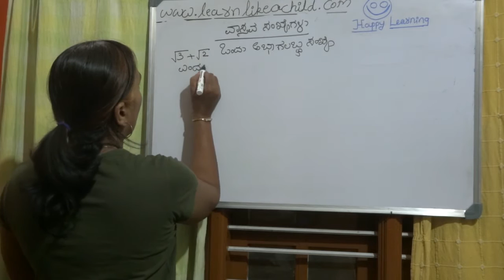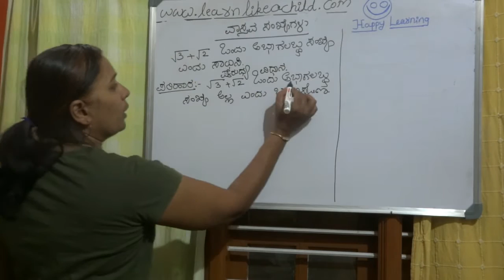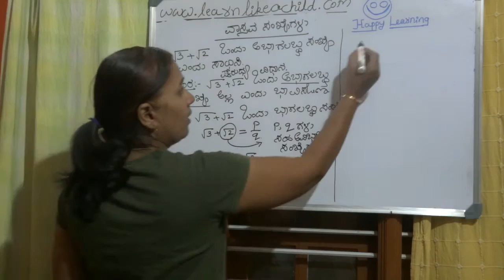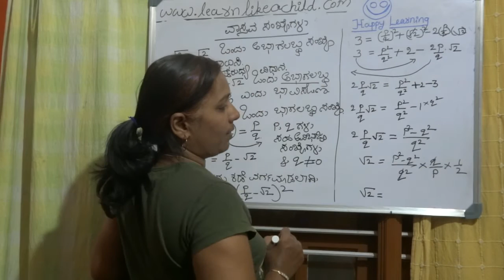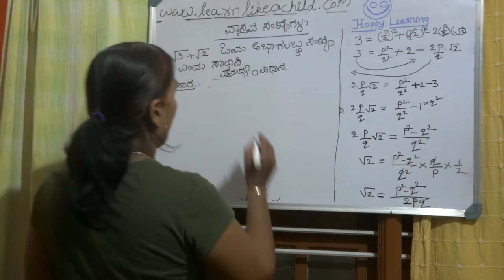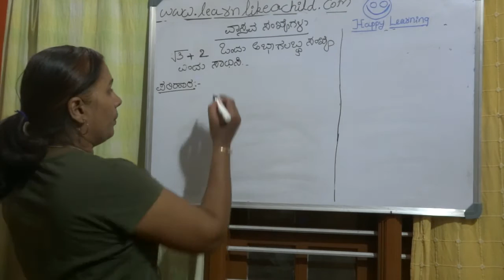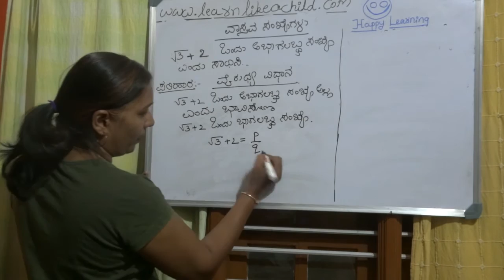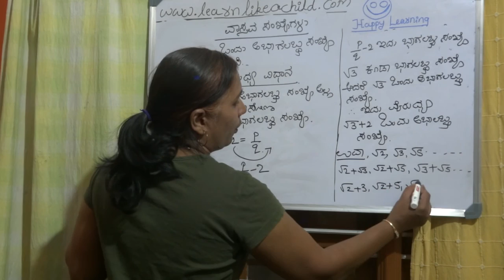real numbers in kannada part2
To prove combination of two real numbers with some operation between them is really interesting that to by contradiction method is still wonderful.Here I have done such two examples, which are really helpful to students who are are taking board exams.